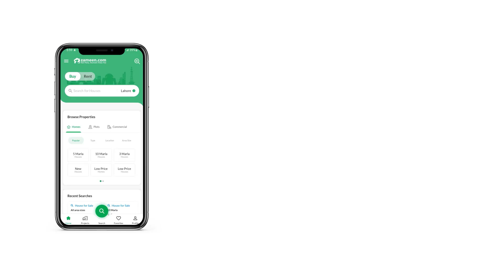1 KANAL RESIDENTIAL PLOT FOR SALE IN PHASE 8 DHA LAHORE